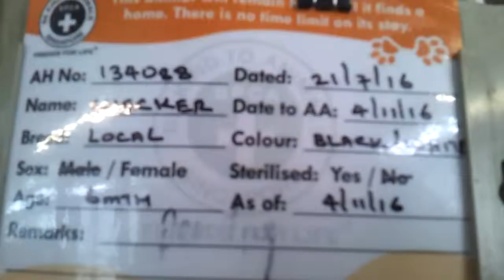Kitten for adoption: Checker (Black /white local)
Kitten for adoption: Checker (Black / white local). Singapore SPCA visit on 18th November 2016.